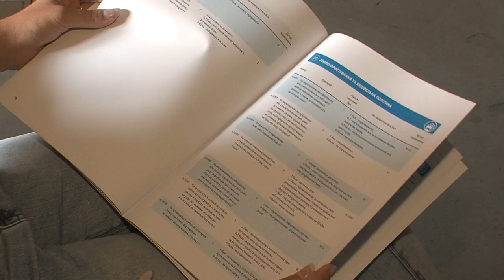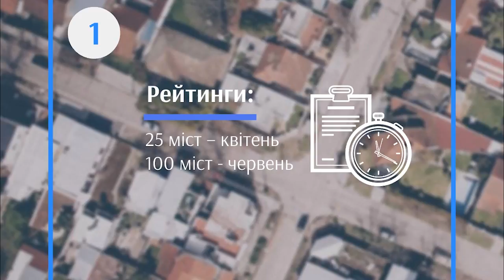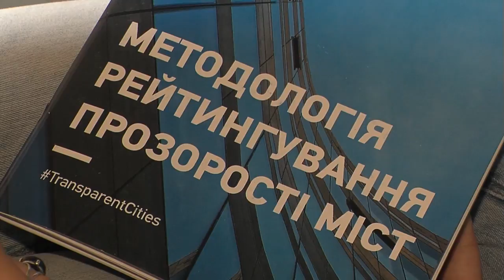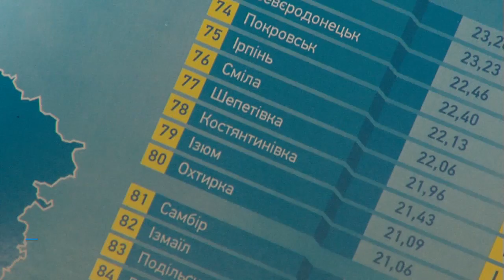Те еще новости прозрачных городов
Каждый из нас хоть раз, но сталкивался с проблемой взаимодействия с властью – из-за бюрократии ответа приходится ждать очень долго, а на официальных источниках нужная информация не всегда есть. Но, как известно, все познается в сравнении. Команда аналитиков решила сделать рейтинг прозрачности городов. Одесса как всегда в середине.